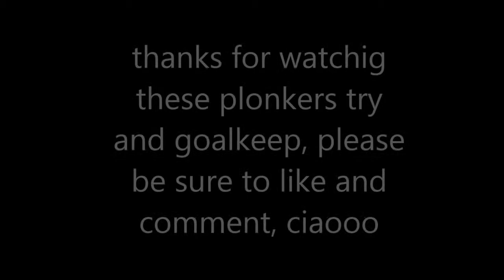FIFA 13: The moments the keepers would rather forget